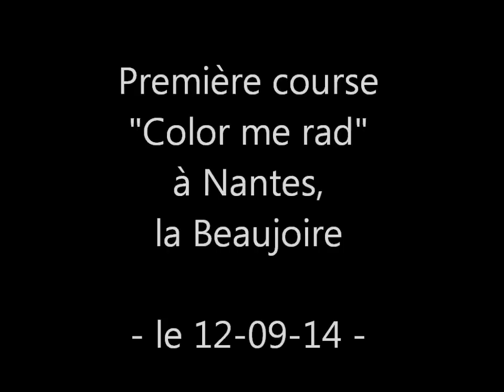Première "Color me rad" à la Beaujoire - le 12 septembre 2014 -